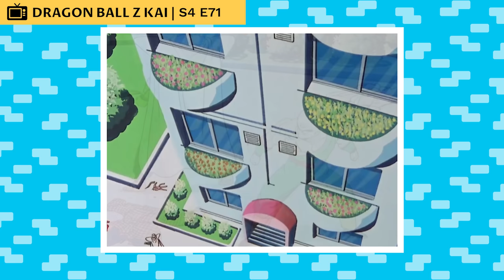The Life Of Piccolo (Dragon Ball)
Piccolo Jr., usually just called Piccolo or Kamiccolo and also known as Ma Junior, is a Namekian and also the final child and reincarnation of King Piccolo, later becoming the reunification of the Nameless Namekian after fusing with Kami. According to Grand Elder Guru, Piccolo, along with Kami and King Piccolo, are part of the Dragon Clan, who were the original creators of the Dragon Balls. A wise and cunning warrior, he was the main antagonist in the final saga of Dragon Ball, the Piccolo Jr. Saga, and was thus a ruthless enemy of Goku. However, starting with the first saga of Dragon Ball Z, the Raditz Saga, he began to lose all villainous traits, and when he started training Goku's son Gohan during the Vegeta Saga which led to the two developing a strong bond with each other, he became a permanent member of the Dragon Team and eventually one of Earth's greatest heroes.

CHAPTERS

00:00:00 Intro
00:01:37 King Piccolo Saga
00:01:51 Piccolo Jr. Saga
00:05:42 Saiyan Saga
00:14:21 Frieza Saga
00:19:37 Frieza-Androids Interlude
00:21:31 Androids Saga
00:27:39 Cell Saga
00:34:53 World Tournament Saga
00:37:05 Majin Buu Saga
00:53:25 God of Destruction Beerus Saga
00:54:56 Golden Frieza Saga
00:56:44 Universe 6 Saga
01:02:34 Copy-Vegeta Saga
01:03:47 "Future" Trunks Saga
01:05:40 Universe Survival Saga
01:12:13 Galactic Patrol Prisoner Saga
01:20:39 Peaceful World Saga
01:21:08 Baby Saga
01:22:18 Super 17 Saga
01:22:47 Shadow Dragon Saga

CREDITS

PRODUCER: @AmagiPublishing
NARRATOR: @K33gan
EDITOR: @Imubi5
WRITER: @Dragon Ball Wiki